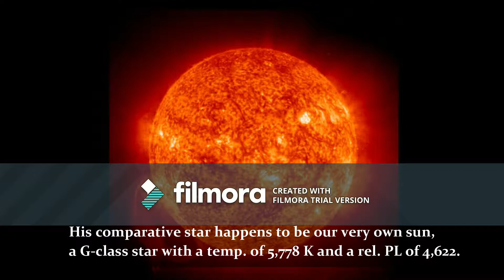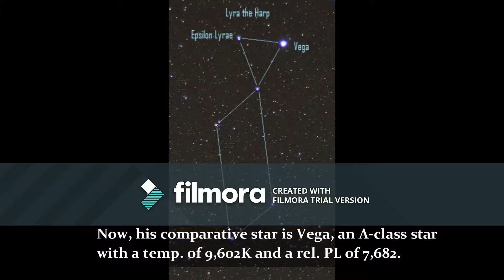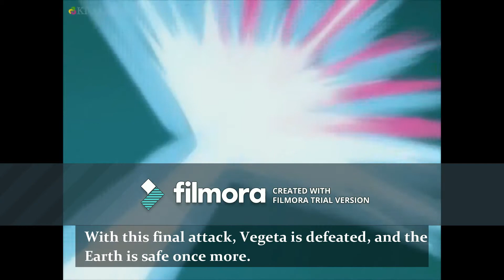DBZ Astronomy Scale Model Project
Created with Wondershare Filmora for a school project. It's cheesy.